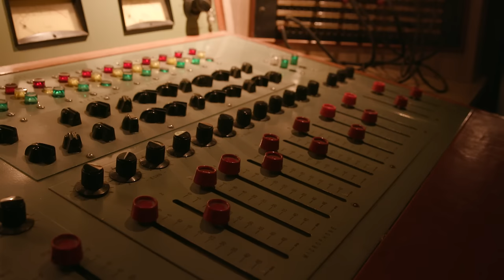Austin City Limits Hall of Fame 2016: Kris Kristofferson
Rhodes scholar, Golden Gloves boxer, college football player, film actor, acclaimed songwriter, social activist — few artists can boast the kind of freewheeling career enjoyed by songwriting legend Kris Kristofferson. The Brownsville, Texas native gave up a promising military career in favor of life as a self-described “songwriting bum,” arriving on the music scene in the 1960s. He expanded the language of country music songwriting with emotional truth and revealing honesty, penning enduring classics (“Me and Bobby McGee,” “Sunday Morning Coming Down,” “Help Me Make It Through the Night,” “For the Good Times”) that continue to resonate with audiences worldwide. His incredible body of work includes his many film and television roles, (Pat Garrett and Billy the Kid, A Star is Born, Lone Star). An American original, he is a lifelong activist who continues to speak out on social justice and human rights issues. Kristofferson first appeared on ACL in 1982, returning in 1997 and 2010 and for the series 40th anniversary special in 2014.